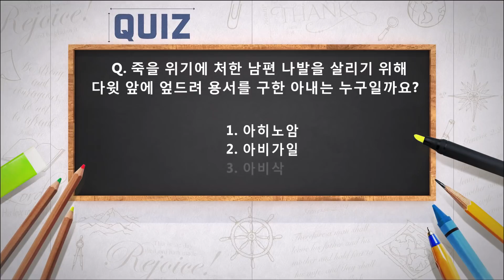신우인 목사 민수기 13강 소금 언약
신우인 목사 민수기 13강